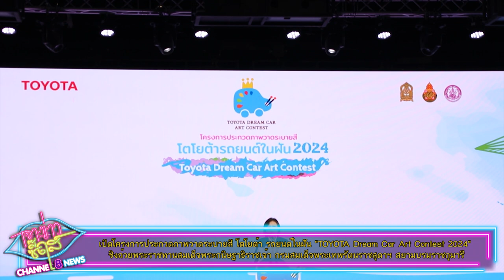Ch8 โครงการประกวดภาพวาดระบายสี โตโยต้า รถยนต์ในฝัน "TOYOTA Dream Car Art Contest 2024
✅เปิดโครงการประกวดภาพวาดระบายสี โตโยต้า รถยนต์ในฝัน "TOYOTA Dream Car Art Contest 2024" ชิงถ้วยพระราชทานสมเด็จพระกนิษฐาธิราชเจ้า กรมสมเด็จพระเทพรัตนราชสุดาฯ สยามบรมราชกุมารี

นายศุภกร รัตนวราหะ รองกรรมการผู้จัดการใหญ่ บริษัท โตโยต้า มอเตอร์ ประเทศไทย จำกัด พร้อมด้วย ดร.วีระ แข็งกสิการ ผู้ตรวจราชการกระทรวงศึกษาธิการ และ คุณสุนีย์ ศรีสง่า ตระกูลเลิศ ผู้ตรวจราชการ กระทรวงพัฒนาสังคมและความมั่นคงของมนุษย์ ร่วมเปิดโครงการประกวดภาพวาดระบายสี โตโยต้า รถยนต์ในฝัน "TOYOTA Dream Car Art Contest 2024" ชิงถ้วยพระราชทานสมเด็จพระกนิษฐาธิราชเจ้า กรมสมเด็จพระเทพรัตนราชสุดาฯ สยามบรมราชกุมารี ณ TOYOTA ALIVE

4 Ku-band @ 54 MHz
24 Ku-band @ 27 MHz

Downlink Information:
NAT TV 1 and 2
Transponder: 22
Frequency: 12090
Symbol Rate: 20000
FEC: 3/4

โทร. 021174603